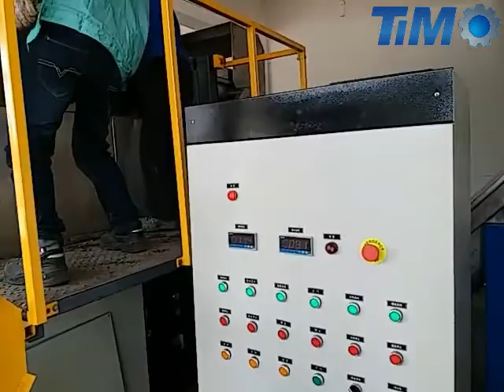Food Waste Convert To Fertilizer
TIMO offer full recycling line for organic food waste convert to fertilizer, the layout of this recycling line is as follow: 1.120/240L Bin-lifter or conveyor ---2. Sorting platform(2-4 persons) ---3. The industrial shredder & dewatering squeezer combo machine ---4. Auger Conveyor --- 5. Fermentation Machine. The working principle is as follow: 1. bin-lifter or conveyor feed the food waste to the sorting platform, then it need 2-4 persons to sorting out the impurities waste such as plastic bags, cans, then the industrial shredder cut the food waste residue in small pieces about 12*36 mm, then the dewatering squeezer will squeeze the water out from the shredded organic food waste, then the auger conveyor convey the shredded and dewatered organic food waste to the fermentation machine. Finally, the organic food waste will become rich fertilizer after 24 hour.